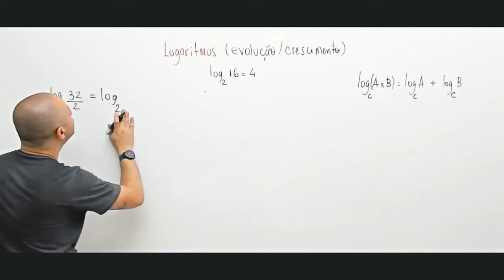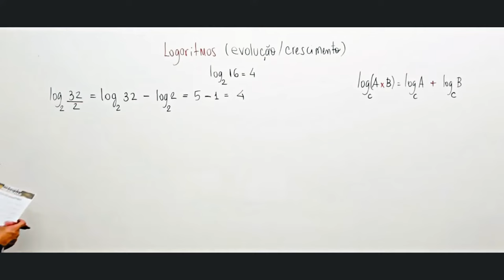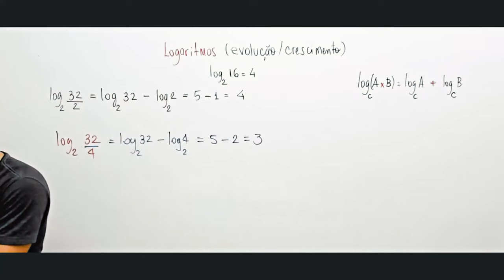Propriedade do log da divisão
Este conceito não apenas desempenha um papel crucial na simplificação de expressões logarítmicas, mas também abre portas para uma compreensão mais profunda de equações e problemas matemáticos complexos. Ao longo deste vídeo, vamos explorar passo a passo como a propriedade de divisão dos logaritmos funciona, por que é importante e como você pode aplicá-la para resolver problemas matemáticos de maneira eficaz.

Logaritmos são uma ferramenta essencial no universo da matemática, oferecendo uma maneira de simplificar e resolver equações complexas. Neste vídeo, focamos na propriedade do logaritmo da divisão, uma das chaves para compreender e aplicar logaritmos com eficácia em diversos contextos matemáticos e do mundo real.